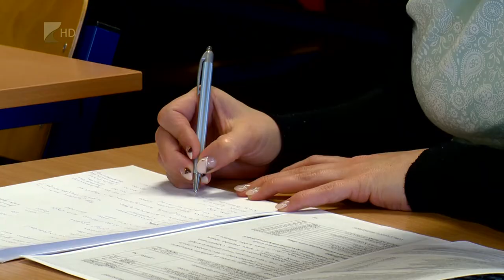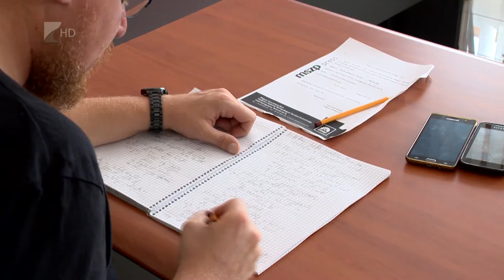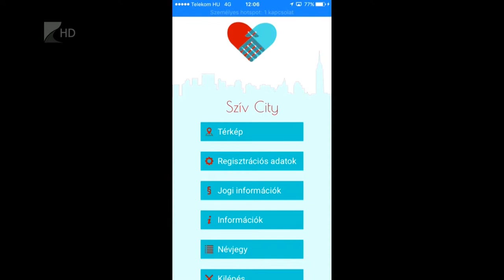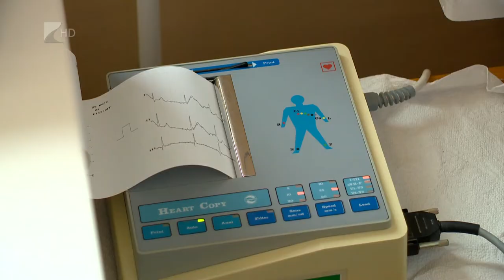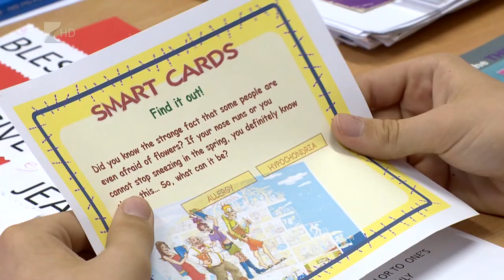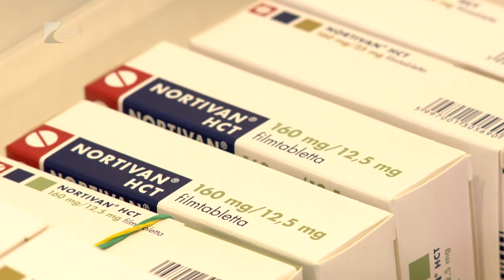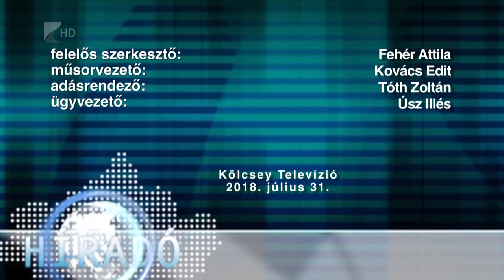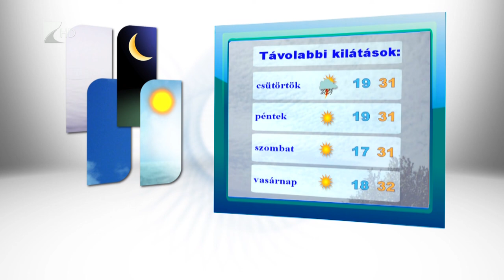Híradó 2018.07.31. - Kölcsey tv